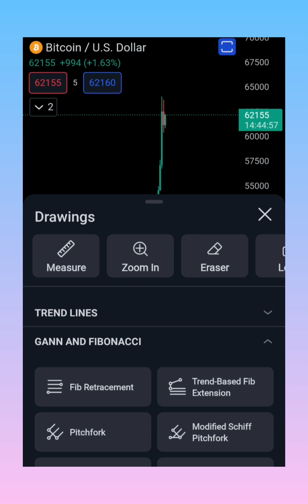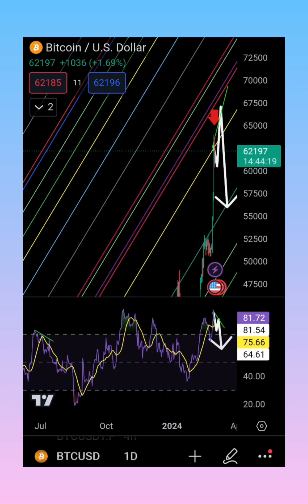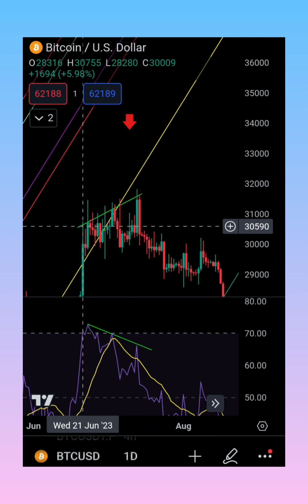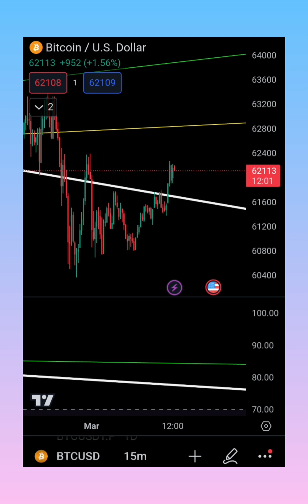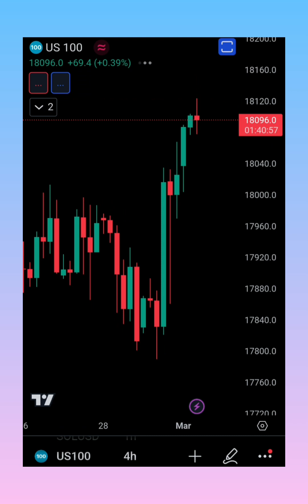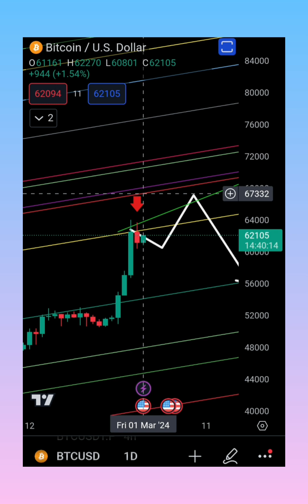Bitcoin Fomo rally soon#fibonaccitradingstrategy